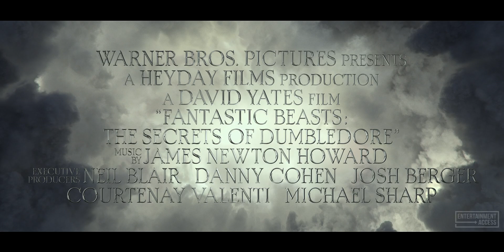FANTASTIC BEASTS: The Secrets of Dumbledore Movie Clip - Room of Requirement (2022)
Watch the official "Room of Requirement" clip from Fantastic Beasts 3: The Secrets of Dumbledore! In theaters April 15, 2022.

Professor Albus Dumbledore (Jude Law) knows that the powerful dark wizard Gellert Grindelwald (Mads Mikkelsen) wants to seize control of the magical world. Unable to stop him on his own, he sends magizoologist Newt Scamander (Eddie Redmayne) and an intrepid troupe of wizards, witches and a plucky Muggle baker on a dangerous mission in which they encounter fantastic beasts old and new - and clash with Grindelwald's growing following. But how long can Dumbledore stay in the background when so much is at stake?